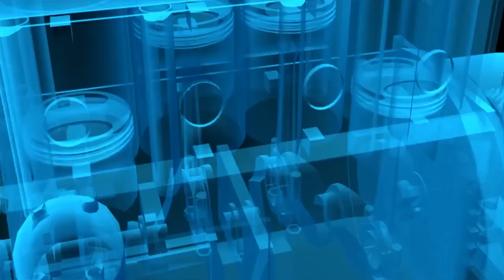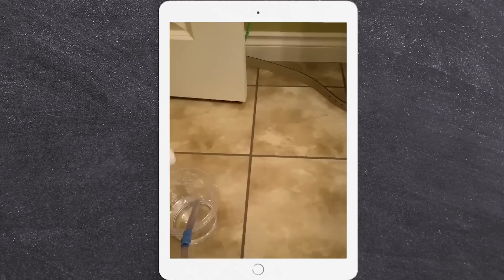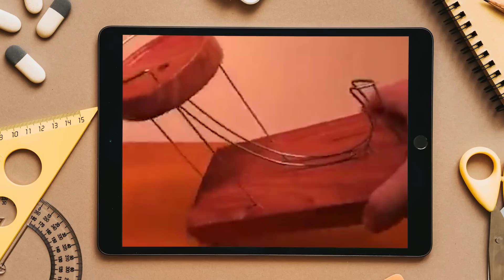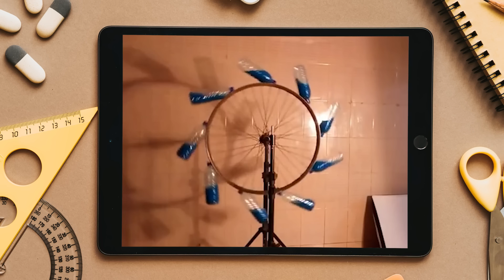O Maior Mito da Engenharia: Moto Perpétuo Explicado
Moto perpétuo e energia infinita são conceitos fascinantes que atraem a curiosidade de muitas pessoas. Mas será que esses conceitos são possíveis na realidade? A física nos ensina que não. Neste vídeo, vamos explorar as leis da termodinâmica, que nos dizem que a energia não pode ser criada nem destruída, apenas transformada. Isso significa que um moto perpétuo, que opera indefinidamente sem fonte externa de energia, é impossível.

Além disso, vamos desvendar alguns dos mitos e equívocos mais comuns associados a esses conceitos. Você vai descobrir por que dispositivos que afirmam ser moto perpétuos ou geradores de energia infinita são considerados fraude, e como alguns desses dispositivos tentam enganar o público. Também vamos explicar como a ciência pode ser usada para desmascarar essas fraudes.

Se você está interessado em física, tecnologia e ciência em geral, este vídeo é para você. Ele fornecerá uma visão geral clara e fácil de entender sobre esses conceitos impossíveis e ajudará você a entender por que a ciência considera-os impossíveis. Não perca este vídeo que vai desvendar um dos maiores mitos da ciência!